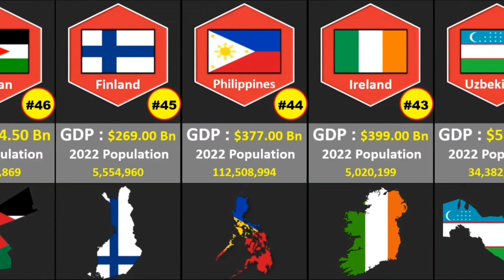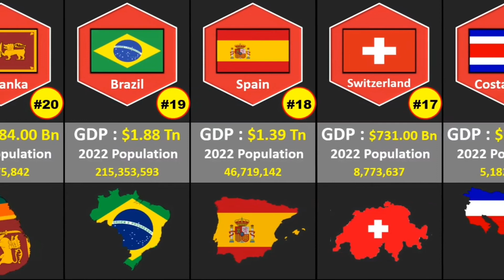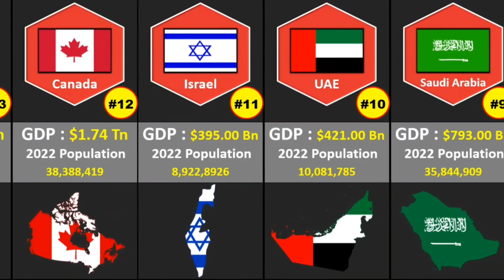The World Most Powerful Countries 2022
Most Powerful Countries in world 2022